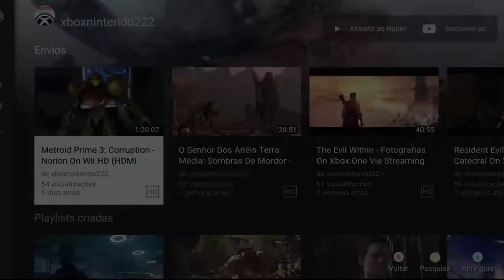Rise of the Tomb Raider - A Lenda Da Bruxa Baba Yaga On Xbox One Via Streaming Windows 10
Lara parte em busca de Jonah, sequestrado pelos soldados da Trindade.

No caminho Lara encontra uma habitante do vilarejo que lhe pede ajuda para encontrar seu avô, mas alerta Lara sobre o perigo de uma lenda, a Bruxa Baba Yaga. Lara aceita ajudá-la se mantendo cética sobre a lenda.